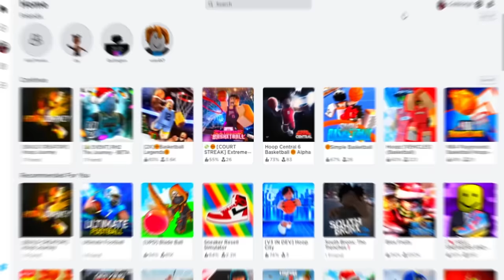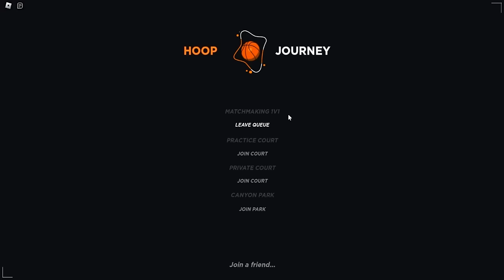NBA 2K24 Has Nothing On This NEW Roblox Basketball Game..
Smile :)

Editor's Twitter: @Vanix_Editz